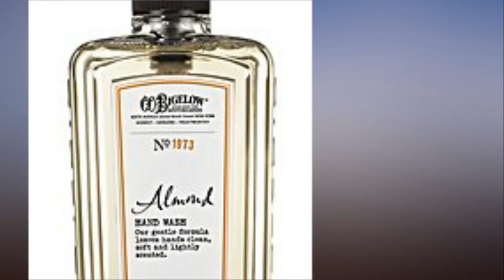25 Almond Scented Products to Seriously Sweeten Up Your Season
25 Almond-Scented Products to Seriously Sweeten Up Your Season.
Some live for pumpkin-scented candles, other flip for warm vanilla body cream, but me? I crush hard on another decadent holiday scent: almond. It seems basic (after all, it's just a nut), but the sweet marzipan fragrance is one I would happily sniff all day. And it's not just a sensual experience I'm after — almond oil has beauty benefits thanks to its antioxidant-rich, vitamin E composition. It nourishes skin, adds shine to hair, and gives everything a healthy glow — something we all strive for during the holidays. Read on to discover 25 almond beauty products, including shaving essentials, hair glossers, and the prettiest bathroom beauty accessories.